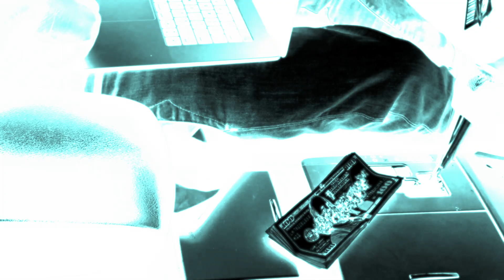RAMBO - ANKLESOCKS FT. JAY QUILLES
Produced by; ANKLE ENT.
Shot Edited by;
QUILLES
ANKLESOCKS
ANKLE RECORDS

recorded on iPhone 10x max

Shot by RANDE DE SAVAGE
              QUILLES